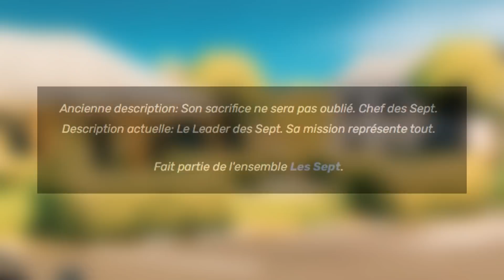LE SACRIFICE DE LA FONDATION ?!